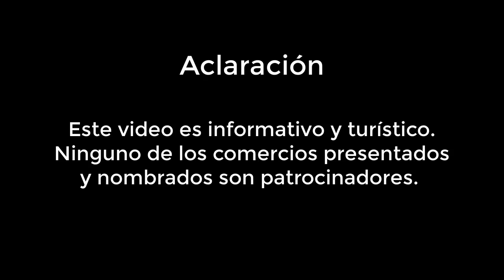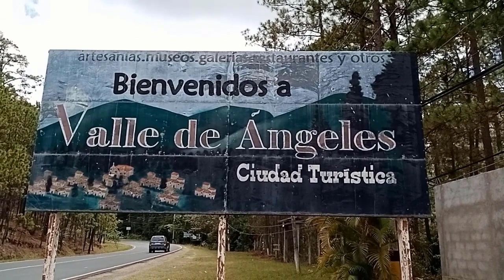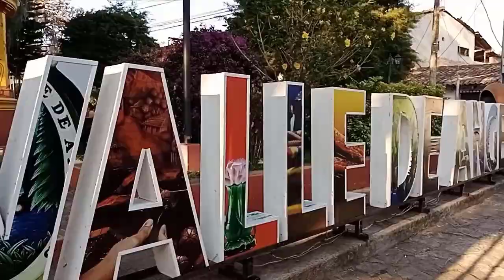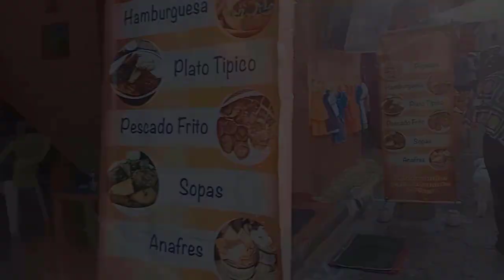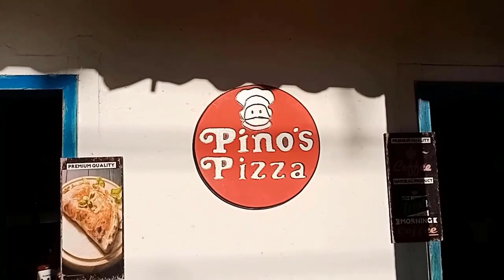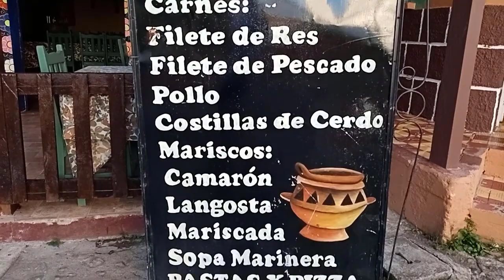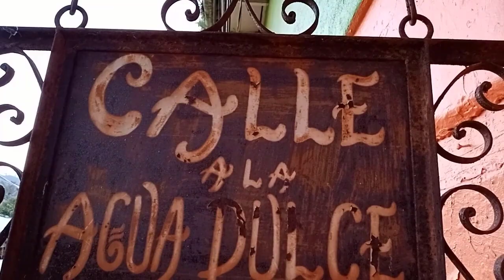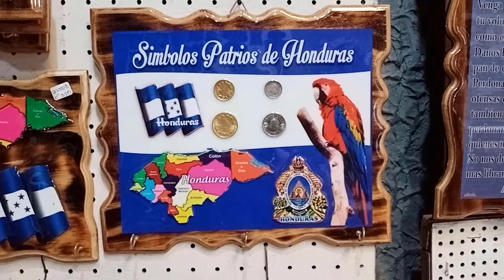VALLE DE ÁNGELES, un ORGULLO NACIONAL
Valle de Ángeles es un municipio del departamento de Francisco Morazán, Honduras ubicada a tan solo 22 kilómetros de la ciudad capital, el acceso hasta el municipio está en las mejores condiciones, ya que por su carretera completamente asfaltada, permite que el viaje sea más rápido.

En 1997 (4 de octubre), día del Patrón “San Francisco de Asís” La Comisión Especial de Soberano Congreso Nacional decrta a la cabecera del municipio a la categoría de “Ciudad Turística” .

Valle de Ángeles ofrece al turista una variedad de actividades como así también  más de 30 restaurantes en diferentes puntos, los cuales ofrecen lo mejor en comidas típicas.

Es uno principales centros artesanales con una gran variedad en artesanías.